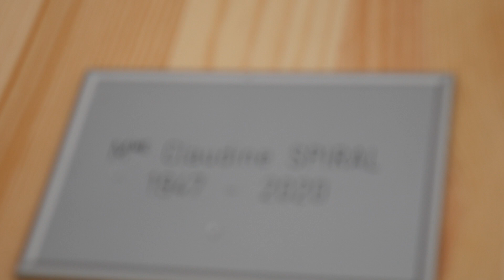Fandevenana Mme Spiral Claudine (part 5)